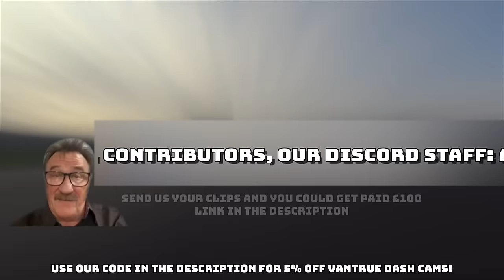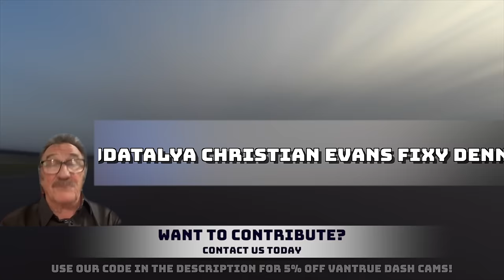Dodgy Drivers Dashcam Disasters Road Rage & Crashes - Weekly Compilation 93 | With TEXT Commentary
Welcome to Dodgy Drivers, where each week we bring you the best and worst examples of dodgy driving caught on dashcam. Our added commentary and credit are at the top of each clip, and all content is used with permission.

If you have a video you would like to see on Dodgy Drivers send it

We appreciate your support for our channel, and you can show your support by becoming a patron starting at just $1 a month

Vantrue Dashcams
Vantrue N5 **NEW**
Vantrue N4
Vantrue N4 PRO
Vantrue E1

Viofo Dashcams
Viofo A229Pro Front & Rear: **NEW**
Viofo A119 Mini 2